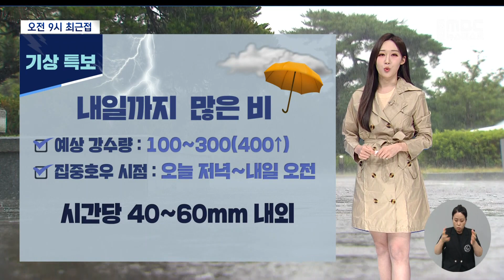태풍 어디까지 왔나?...내일 오전 최근접 (2023-08-09,수/뉴스데스크/부산MBC)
▶제6호 태풍 '카눈'이 북상하고 있습니다. 현재 태풍 상황과 앞으로 이동 경로를 알아보겠습니다.